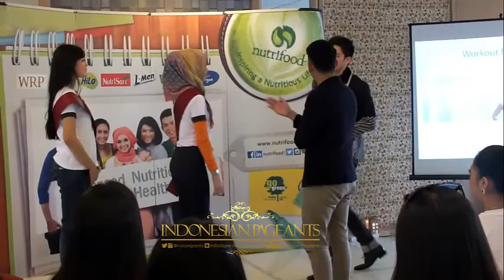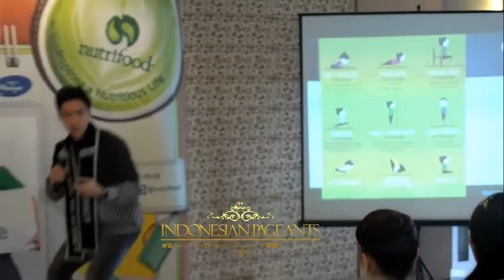Kunjungan Finalis Putri Pariwisata Indonesia 2014 Ke Nutrifood